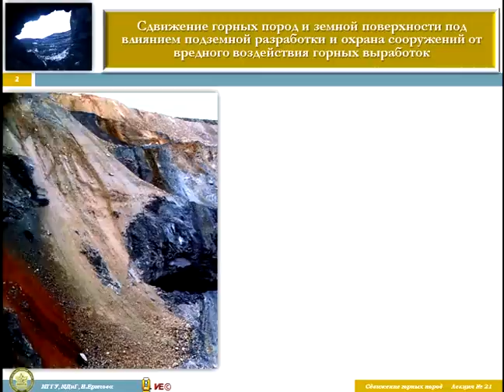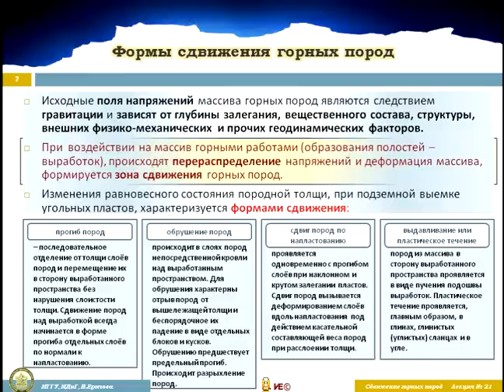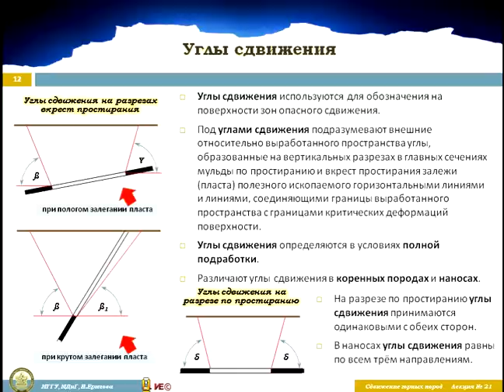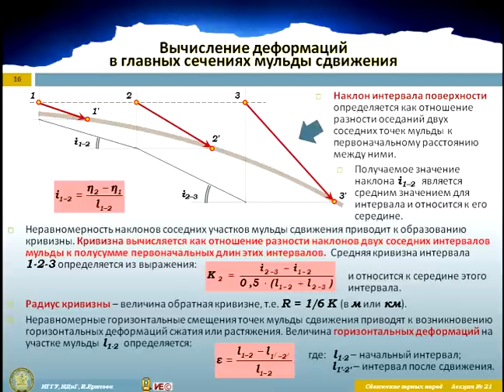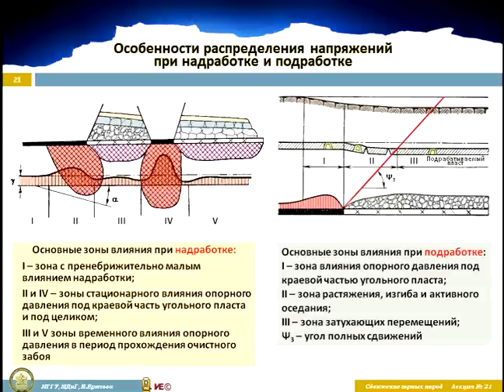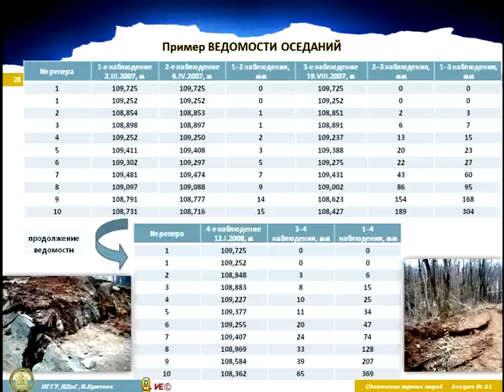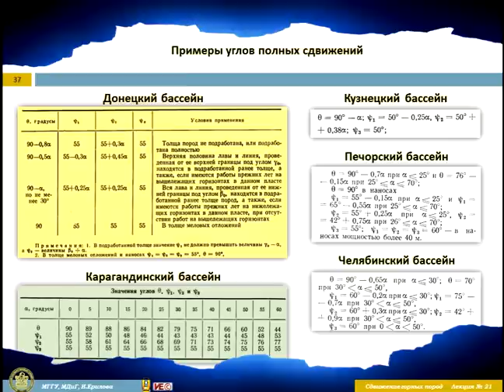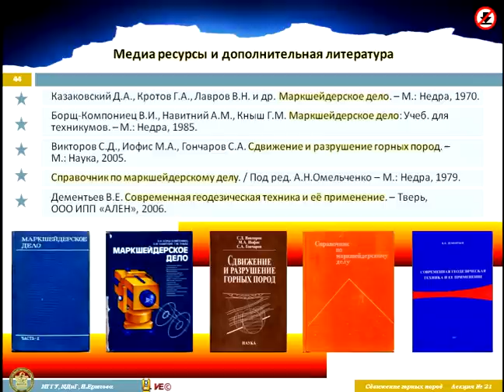Медиа лекция №ГМ СП 21 2012_Гео-маркшейдерия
Геодезия и маркшейдерия. Специальность - СП. Медиа-лекция № 21. СДВИЖЕНИЕ ГОРНЫХ ПОРОД И ЗЕМНОЙ ПОВЕРХНОСТИ ПОД ВЛИЯНИЕМ ПОДЗЕМНОЙ РАЗРАБОТКИ И ОХРАНА СООРУЖЕНИЙ ОТ ВРЕДНОГО ВОЗДЕЙСТВИЯ ГОРНЫХ РАБОТ. При просмотре используйте "паузу", если необходимо "вчитаться". Сайт: irina-erilova.narod.ru